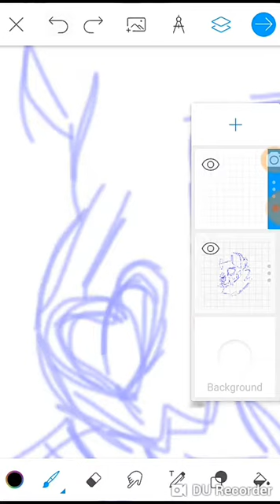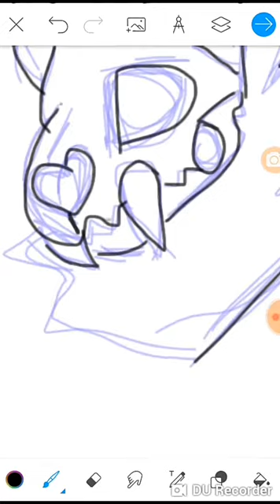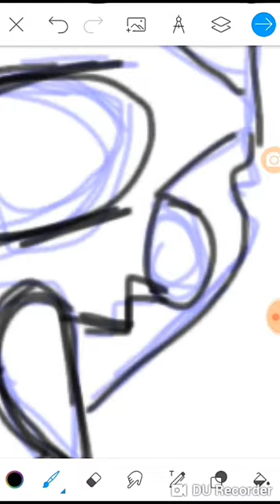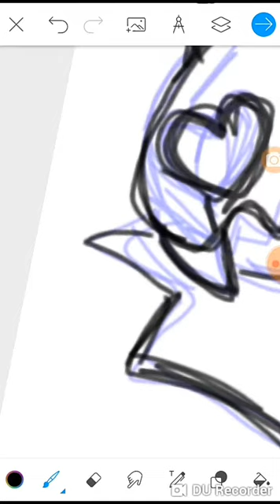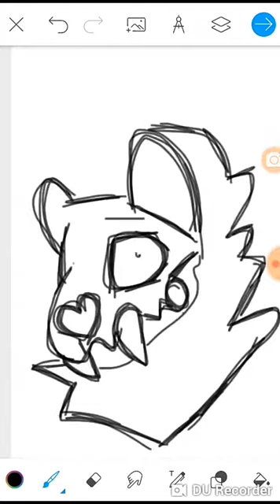Furry speed paint /skull wolf / Cresent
Hay I thaught it would be fun to do a speed paint I hope u all enjoy